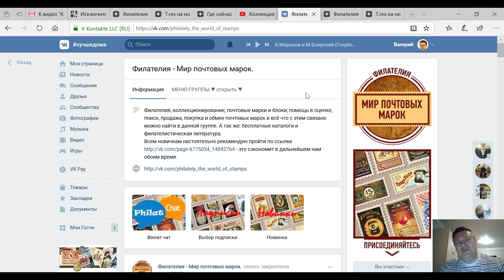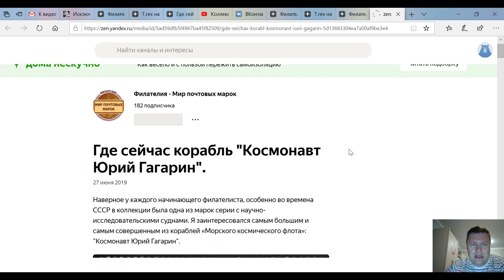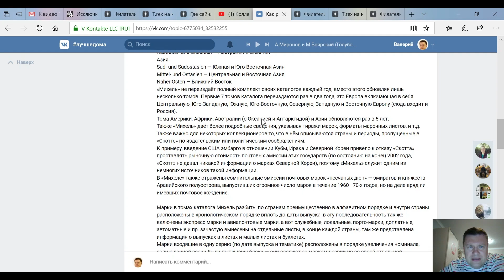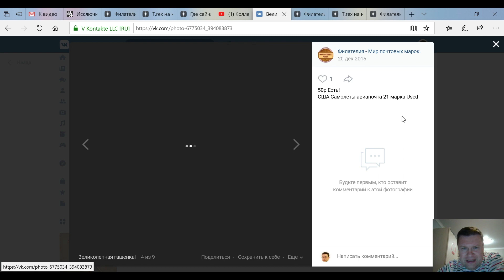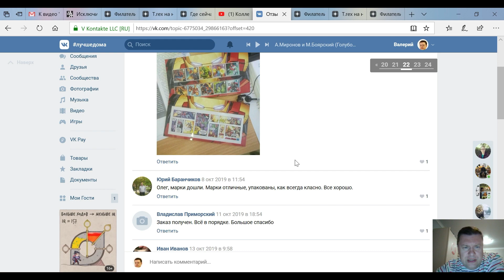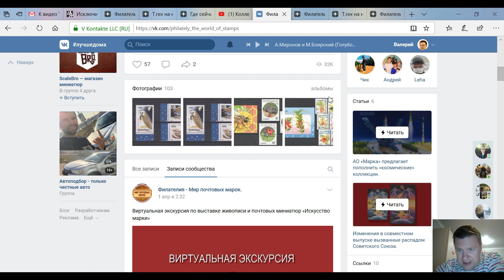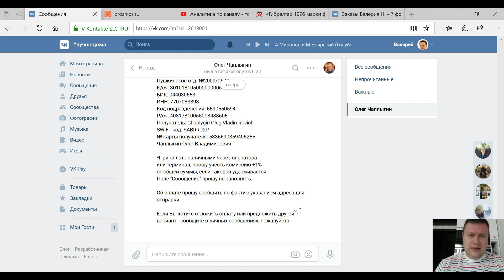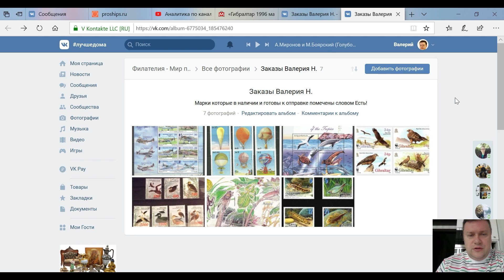Как покупать марки "ВКонтакте"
Видео снято в развитие предыдущего о разных площадках для приобретения марок. Более подробно показываю процесс покупки марок из группы "ВКонтакте", а также рассказываю про полезные информационные ресурсы в этой группе.